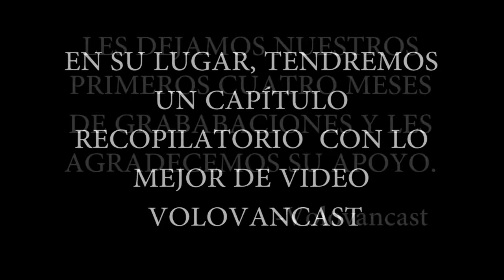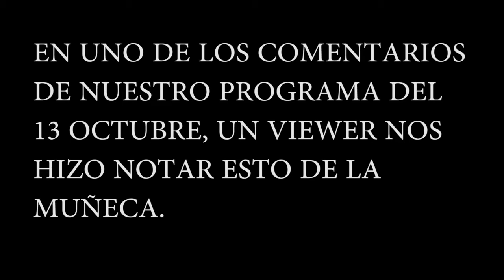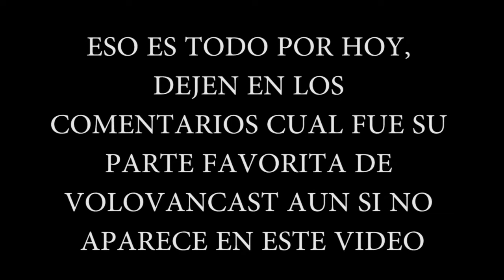VolovánCast Ep. 35 - Lo mejor del 2014 Director's Cut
Se acaba el año y no hay mejor momento para recordar lo que hemos pasado hasta ahora.

Siganos en twitter en @volovancast y pregunten lo que quieran